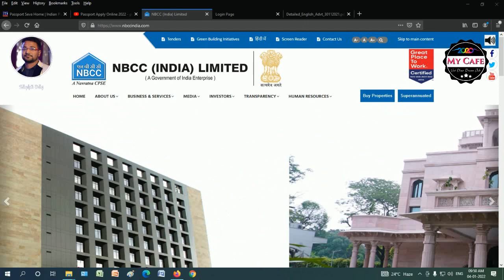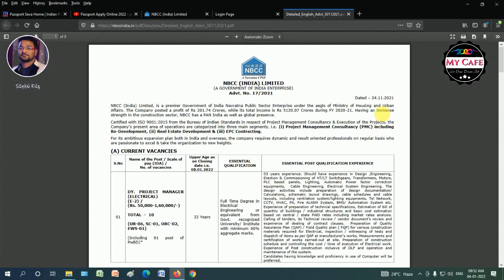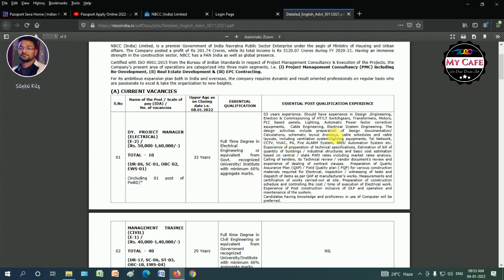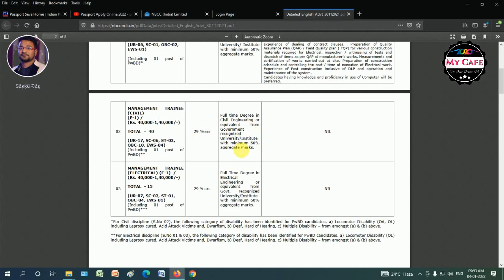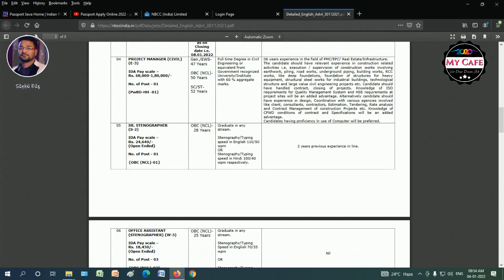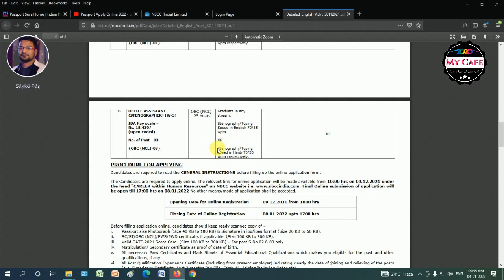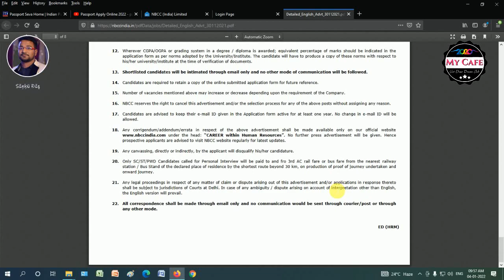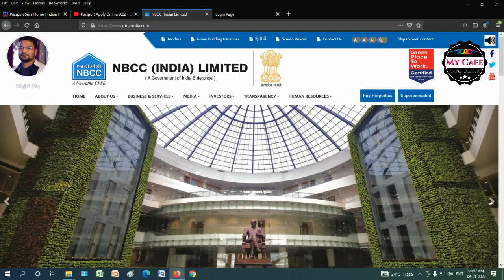NBCC Job Vacancy 2022 | NBCC Recruitment 2022 | ৬টি পদের জন্যে আবেদন করুন | ৮ই জানুয়ারি শেষ তারিখ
Online form fill-up easy to way. Get More Specific All Job Updates On Time